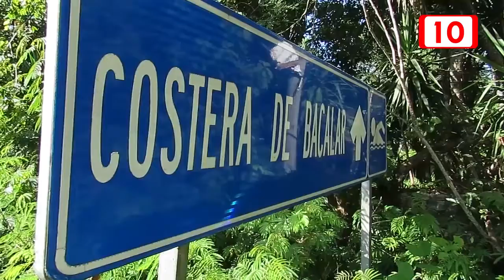AHOGADOS CASI JuanP